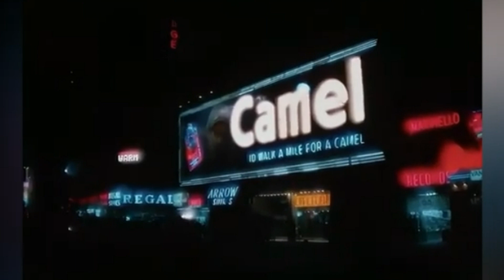¿Cómo se hizo THE PRODUCERS? (1967)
💸 DONACIONES 💸
🌎 Resto del mundo 🌎
🇦🇷 Argentina 🇦🇷
📫 CONTACTO 📫
🎬 Línea del tiempo 🎬
0:00 - Intro
0:30 - Amor y desempleo
4:10 - Mi villano favorito
7:58 - Repercusión y premios